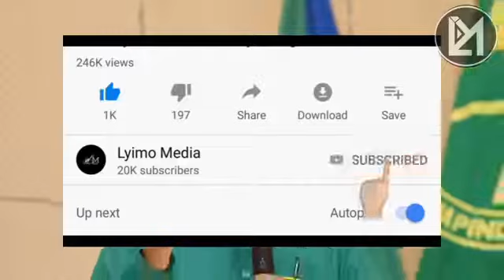DR.BASHIRU AMPINGA RAIS MAGUFULI"SI MSIMAMO WA CHAMA"!!!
DR.BASHIRU AMPINGA RAIS MAGUFULI KUENDELEA KUONGOZA NA CHAMA KIMOJA!